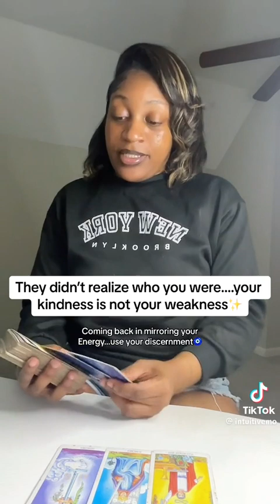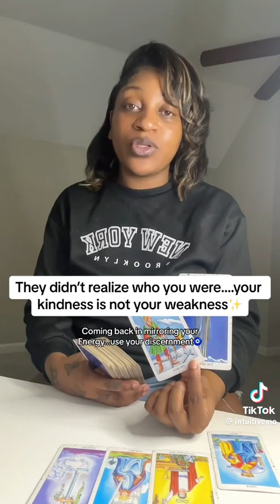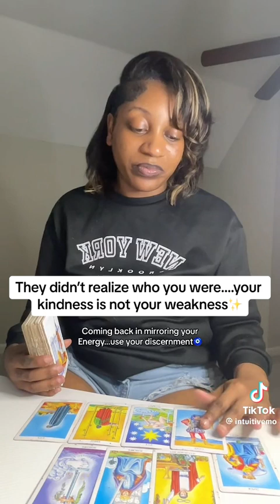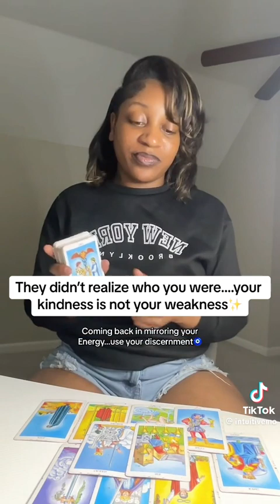thank you for the massages ✨️